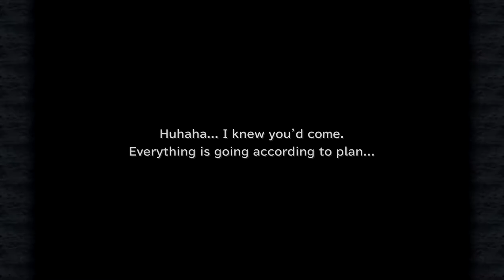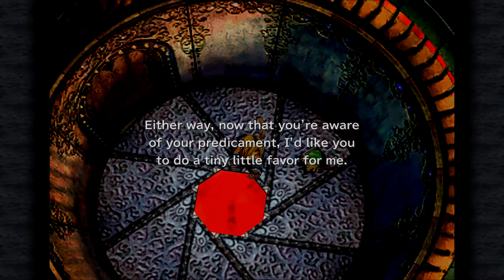Ancient Ruins: Oeilvert | Final Fantasy IX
Kuja has the lives of the group in his hands. He forces Zidane to travel to a place on the Forgotten Continent to retrieve an artifact for him.
Boss: Ark

Intro:

Video: The Legend of Heroes: Trails of Cold Steel IV - Opening
Album: The Legend of Heroes: Sen no Kiseki III Original Soundtrack

Outro:

Video: The Legend of Heroes: Trails of Cold Steel III
Album: The Legend of Heroes: Sen no Kiseki IV -The End of SAGA- Original Soundtrack